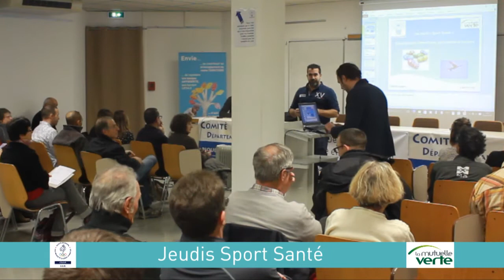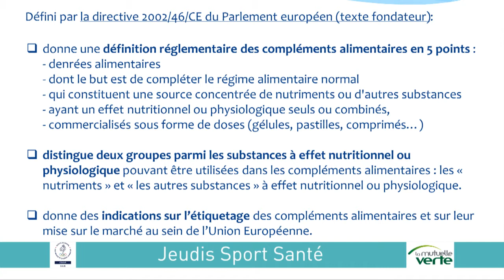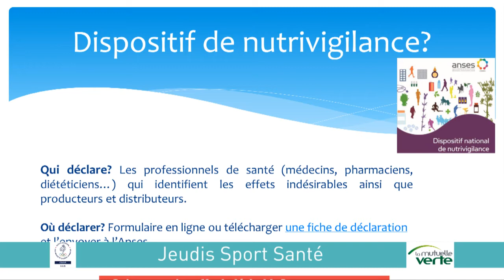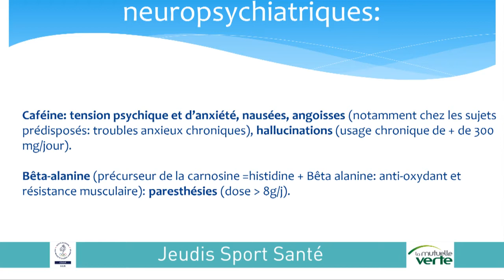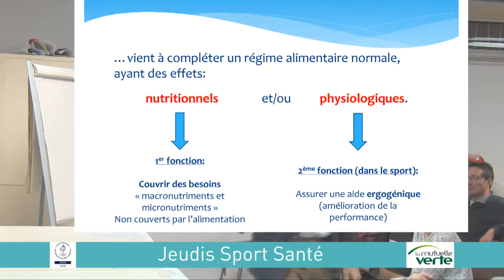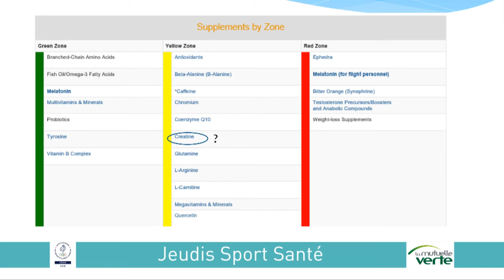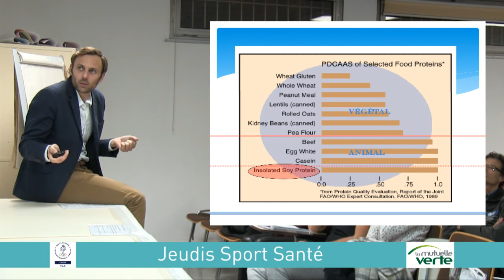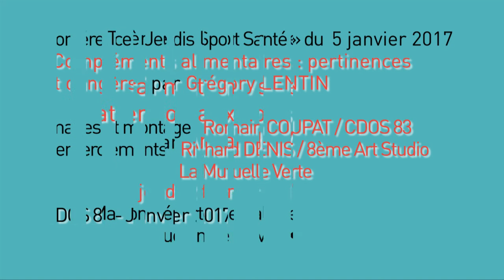Jeudis Sport Santé : "Compléments alimentaires : pertinences et dangers" par G.Lentin (05/01/17)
00:20 Présentation Grégory Lentin
01:22 Introduction conférence
02:09 Quelques chiffres (général, différences entre sport loisir et sport de haut niveau)
08:56 Définition d'un complément alimentaire (CA)
14:05 Différences entre CA et médicament
18:50 Comment reconnaître la qualité d'un CA ? (toxicité, ANSES, dispositif de nutrivigilance)
25:13 Substances dans les CA pouvant provoquer des effets indésirables (caféine, para-synéphrine, évodiamine ...)
32:17 D'autres risques (sur-dosage)
34:08 Norme AFNOR, une garantie contre le dopage
39:52 Comment rendre efficace un CA ?
47:40 Catégorisation des CA
53:40 Illustration d'une complémentation via des protéines :  exemple d'intérêt nutritionnel, moments pour prendre un CA, indice DISCO, protéine laitière, quelle quantité, effet d'anabolisme
68:14 Conseils pour conclure